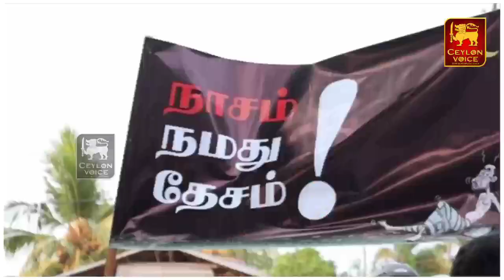இலங்கையின் இன்றைய முக்கிய செய்திகள்-02.04.2022| Hana Singer Hamdy Warning | Srilanka Tamil News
Title:இலங்கையின் இன்றைய முக்கிய செய்திகள்-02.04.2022| Hana Singer Hamdy Warning | Srilanka Tamil News